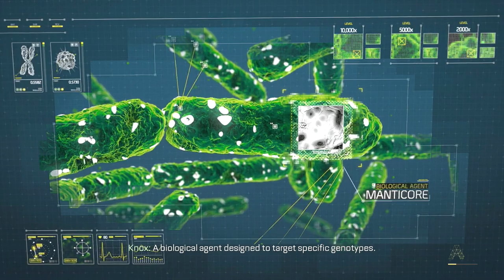Call of Duty Advanced Warfare Walkthrough Gameplay Part 11 - Bio Lab - Campaign Mission 10 (COD AW)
Call of Duty Advanced Warfare Walkthrough Gameplay Part 11 includes Campaign Mission 10: Bio Lab of the Single Player Campaign for PS4, Xbox One, Xbox 360, PS3 and PC. This Call of Duty Advanced Warfare Gameplay Walkthrough will include a Review, Intel, Exo Survival, Exoskeletons, Weapons, DLC, all Single Player Campaign Missions and the Ending.